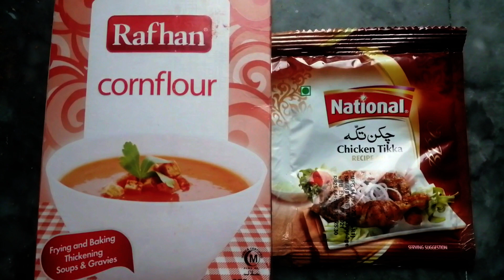Chicken Crunch,Very Tasty and Delicious Recipe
Chicken Crunch,Very Tasty and Delicious Recipe to cook at home